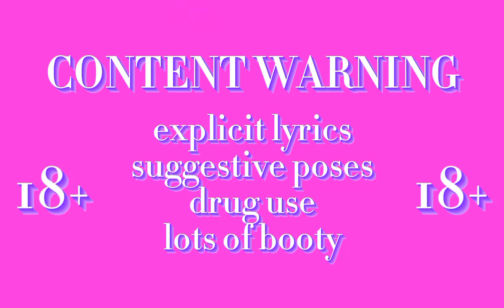🔞 FEMBOY 🔞 - Original(ish) animation meme - SUGGESTIVE CONTENT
OK SO I've been working on this for weeks and I know there's another meme like the but I feel like mine is different enough and the song is longer so it warrants being an original

THE KITTY CAT BELONGS TO @gh0st_grv3_118 MY FAVORITE ANIMATOR GO SUPPORT THEM